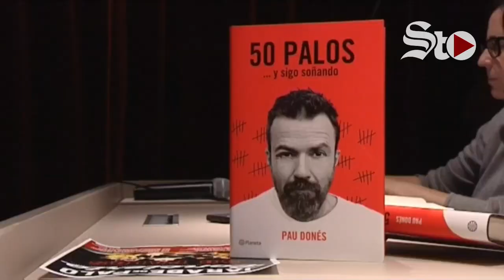Fallece Pau Donés, vocalista de Jarabe de Palo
Pau Donés, el cantante y líder del grupo español de rock melódico Jarabe de Palo, falleció el martes a consecuencia del cáncer contra el que batallaba desde hace casi cinco años, anunció su familia.